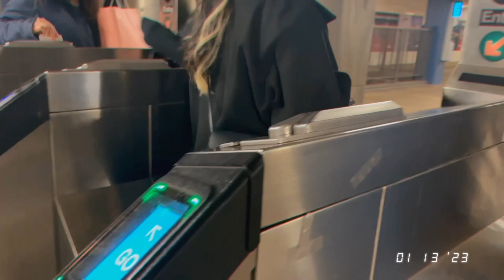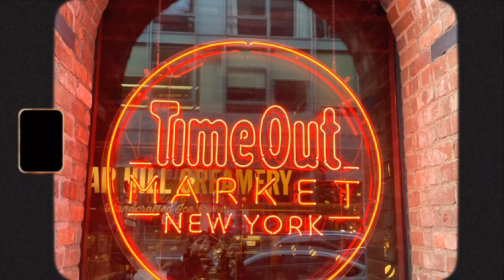VLOG 6: First time eating at a Michelin Star Restaurant ⭐️ + instagrammable spot in Brooklyn, NYC 📸